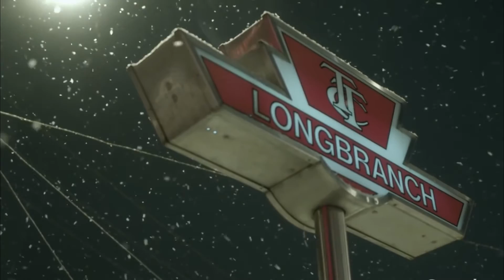Moonfall (Prod. Noria) - Wes Luxton (2021) (Official Music Video) (Dir. Ledbyher)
In our second track “Moonfall”, we slip into a lo-fi landscape filled with uncertainty, injustice, misrepresentation, entangled in new relationship dilemmas in this heavyhearted anthem.

Mixed and Mastered by:
Andy VanGuilder & CJ Bertram

** All audio content created and owned by Wes Luxton Music in association with NoriaBeats, Zach Hodgson, Ledbyher, and K.O.R.